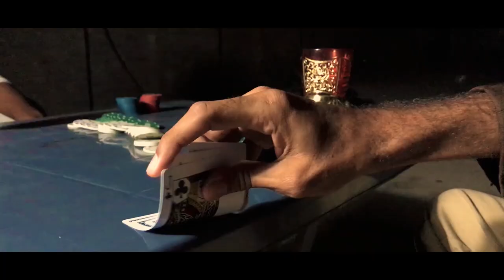poker | cinematic | video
Hello everyone!
We are here with our first Cinematic video

We are filmmaking crew from Pakistan.
We do filmmaking because we like it a lot.
Will come very soon with the great cinematic, short scene, short films and more.

Thanks